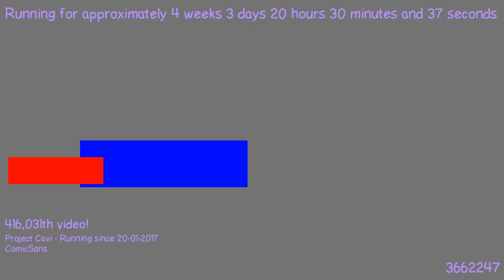1487702093 - Webdriver Cavi - F_0